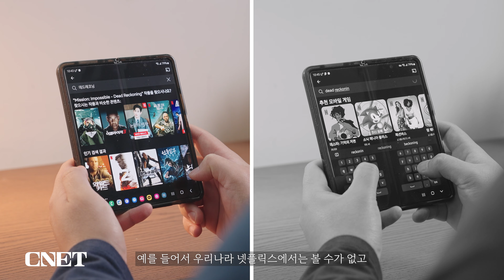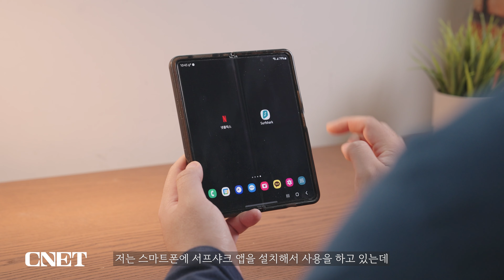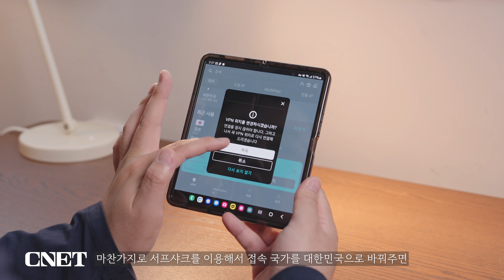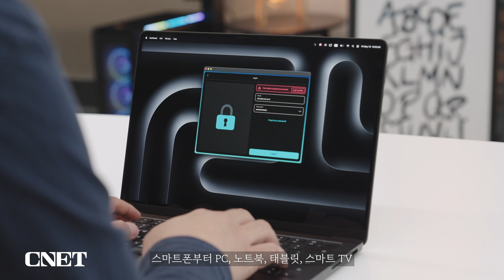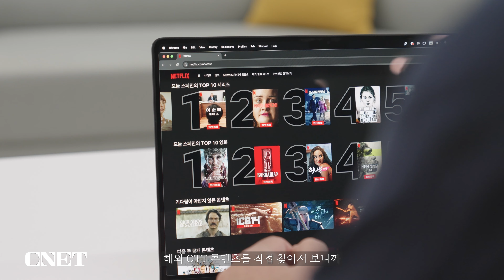서프샤크 VPN으로 해외 OTT 콘텐츠 보는 방법, 이렇게 쉽다고?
**가장 합리적인 요금을 가진 서프샤크를 지금 만나 보세요!

우리나라에선 볼 수 없는 해외 전용 OTT 콘텐츠가 있다?
이럴 때 필요한 게 바로 가상사설망 VPN입니다.

글로벌 대표 VPN 서비스인 서프샤크를 이용해서
일본 넷플릭스에 접속하는 방법을 보여드립니다.

빠른 속도와 안정적인 성능,
타사 대비 저렴한 요금제까지
서프샤크로 일본 넷플릭스 보는 방법, 지금 확인해볼까요?

00:00 오프닝&소개
00:58 서프샤크 앱으로 일본 넷플릭스 보는 법
02:39 서프샤크가 가진 장점들은?

*기획: 황진혁 PD
*촬영: 황진혁 PD
*편집: 황진혁 PD